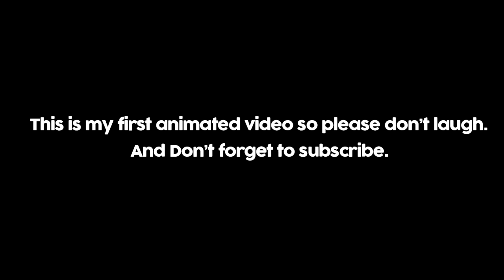2.0 Animated Trailer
Hi Its Me Prince Again With New ROBOT 2.0 Trailer.
Credits:
Original Video: